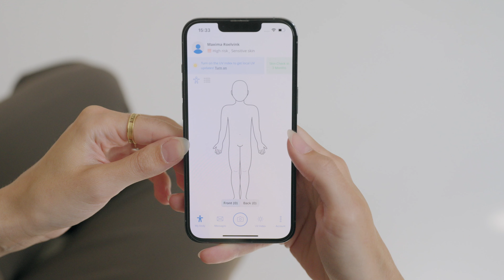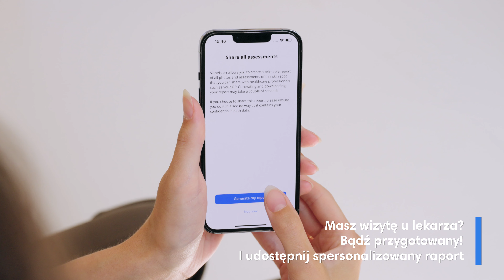Sprawdzanie skóry pod kątem ryzyka raka skóry? Oto jak to zrobić!